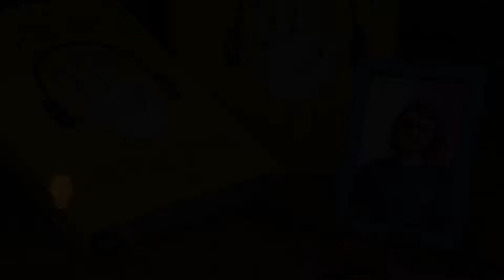«Торкнутися слова. Це можливо!» - Горовий Генадій, місто Обухів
«Торкнутися слова. Це можливо!» - Представлення відеопоезії в інклюзивному виданні автора Генадія Горового, місто Обухів.